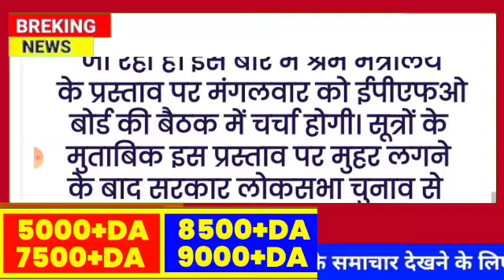EPS-95 PENSION SUPREME COURT LATEST NEWS TODAY MINIMUM PENSION 9000+DA 31 October 2022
eps95pension latestnews2020
eps95pensioncalculation 2019
Latest News Today
@नौकरी idea